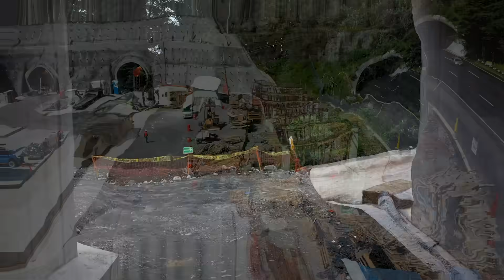Reporte #51 Tren Interurbano México Toluca